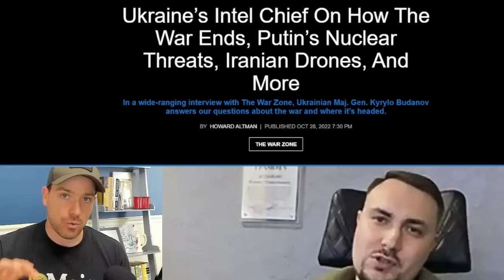How the war in Ukraine ends